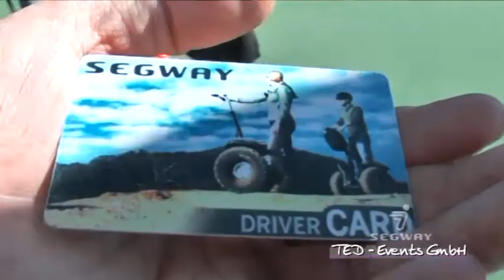Was ist die Segway - Drivercard -TED Events GmbH Facebook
Was ist das eigentlich - DIE Segway Drivercard - der Einstieg zum Segway fahren ! - Ihrem offiziellen Segwaypoint Ellhofen / Heilbronn - Wir freuen uns auf SIE !